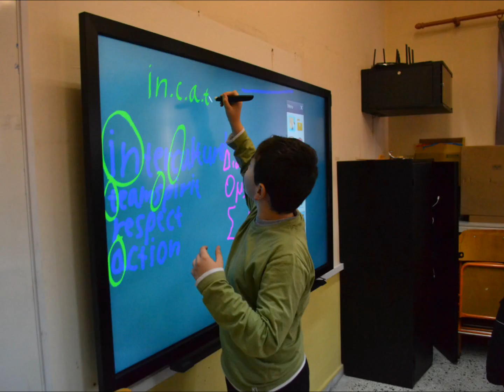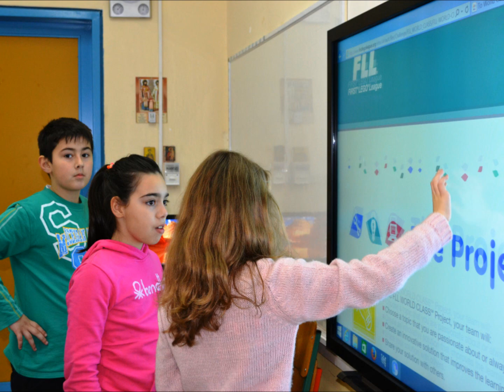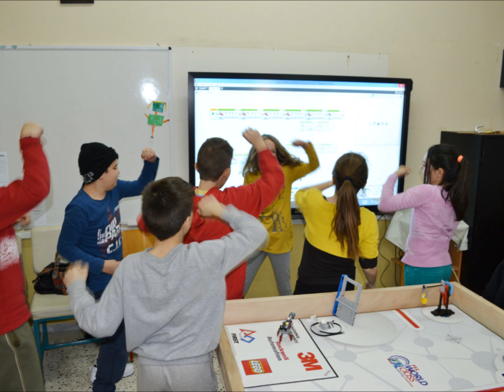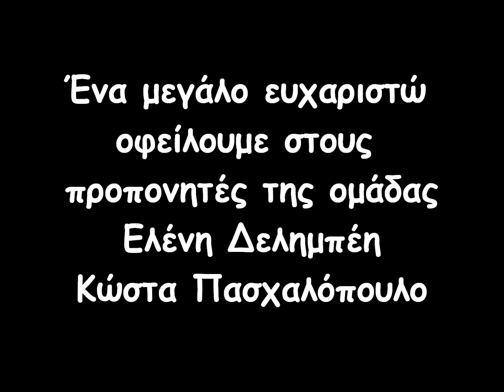6ο Διαπολιτισμικό Δημοτικό Ελευθερίου Κορδελιού - In.C.A.T.S. (ομάδα ρομποτικής)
Οι In.C.A.T.S. είναι εδώ... Η ομάδα ρομποτικής του σχολείου μας
που σημαίνει InterCultural Action & TeamSpirit και που στα ελληνικά σημαίνει: Διαπολιτισμική Δράση & Ομαδικό Πνεύμα, …γιατί αυτές οι αξίες μας χαρακτηρίζουν…
Ερχόμαστε από το 6ο Διαπολιτισμικό Δημοτικό Ελευθερίου-Κορδελιού και συμμετέχουμε για πρώτη φορά στο διαγωνισμό
First Lego League. στο διαγωνισμό Εκπαιδευτικής Καινοτομίας
Τεχνολογίας Έρευνας και Ρομποτικής.
...εργαζόμαστε ...στη ψηφιακή μας τάξη ...και περνάμε υπέροχα !!!
Τους In.C.A.T.S. αποτελούν οι: Γεωργία Β., Γιώργος Γ., Κατερίνα Π., Κρίστιαν Τ., Κώστας Χ., Μιχάλης Ε., Βλαδίμηρος Ε., Στέλα Ν., Έλντα Φ., Αντώνης Φ., Πολύβιος Κ., Νίκος Κ.
Ένα μεγάλο ευχαριστώ οφείλουμε στους προπονητές της ομάδας
Ελένη Δελημπέη (πληροφορικό) και Κώστα Πασχαλόπουλο (δάσκαλο του ολοημέρου).